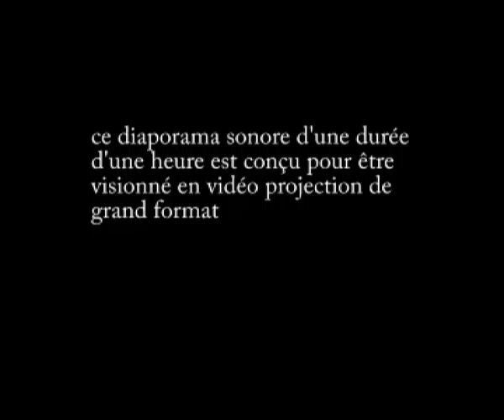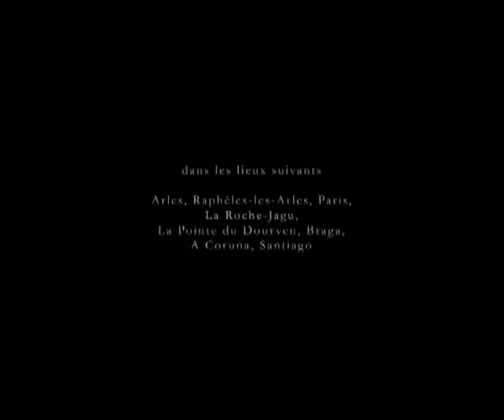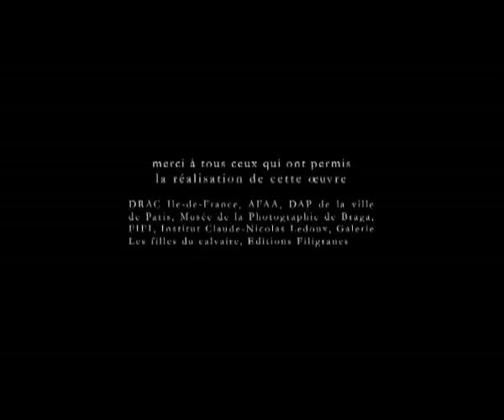MIREILLE LOUP - Une femme de Trente ans Diaporama (extrait)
Extrait du diaporama de l'installation visuelle et sonore Une femme de trente ans. Durée totale 1h.